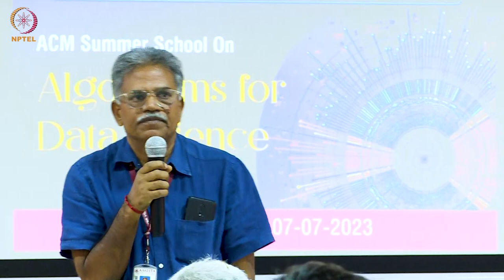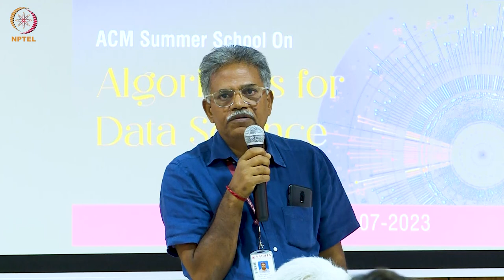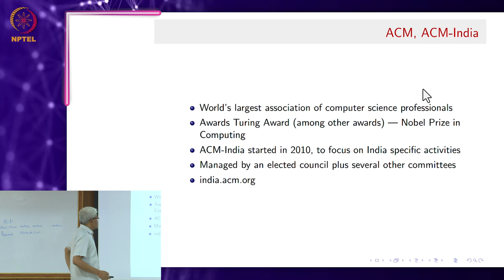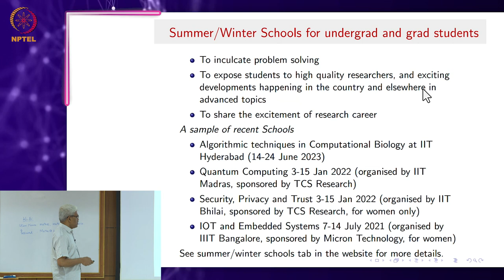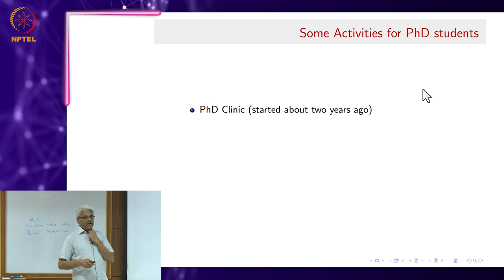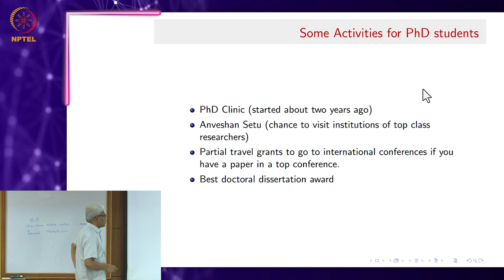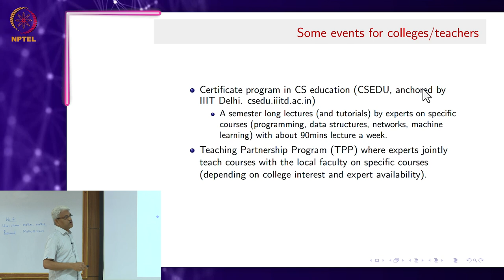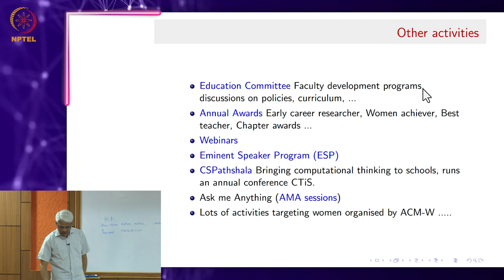Introduction - ACM India Summer School on Algorithms for Data Science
ACM India Summer School on Algorithms for Data Science
Amrita Vishwa Vidyapeetham - Coimbatore